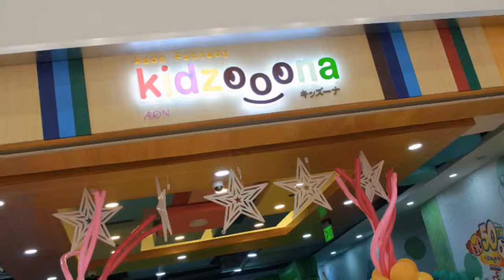kidzoona! [2/2] | SM Legazpi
2018

Kidzoona with my sister and our cousins, Din and Che!